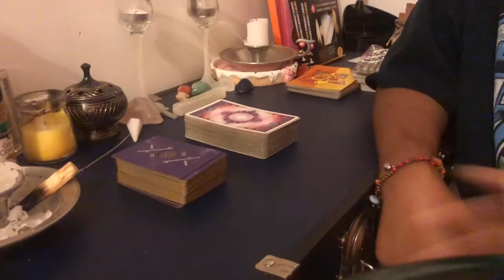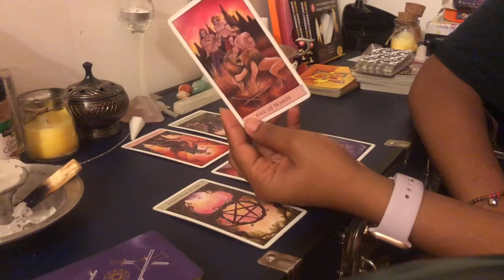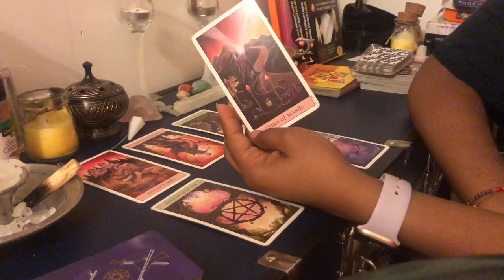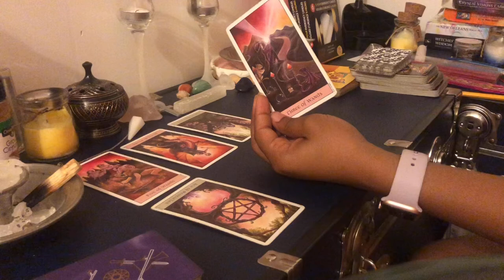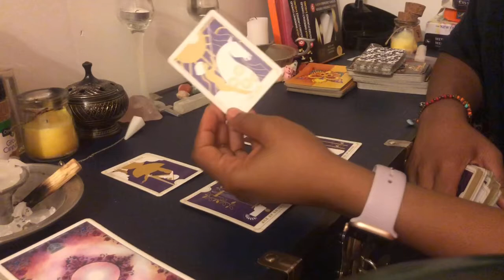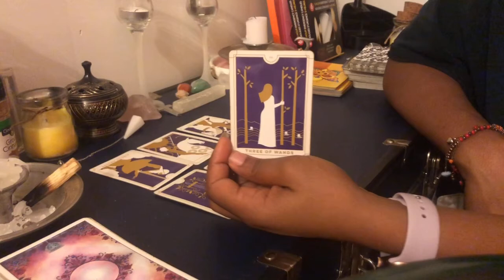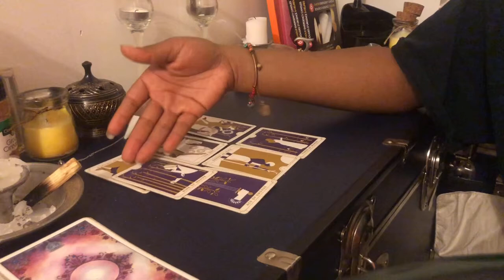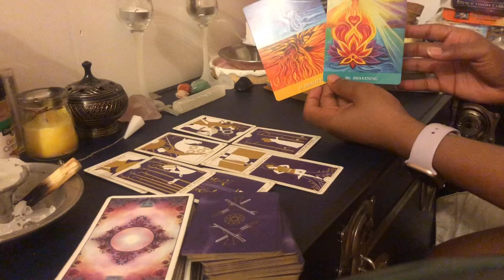Learn How To Read Tarot | Practice Reading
About me:
Name: Areana or you can call me Shae 💖
Taurus Sun, Taurus Moon, Sagittarius Rising.

Education: Johnson & Wales University Alumna | Bachelors of Science in Business Administration

USE MY CODE FROM MAGICKPLANET! : SHAESTAROT ⬅️

I was put here to help give guidance and clarity on situations that seems to be too difficult to analyze from one physical point of view. I guide through situations with your ancestors, love life, career, and many more obstacles.

Thank you for your time! Peace & Blessings 💜